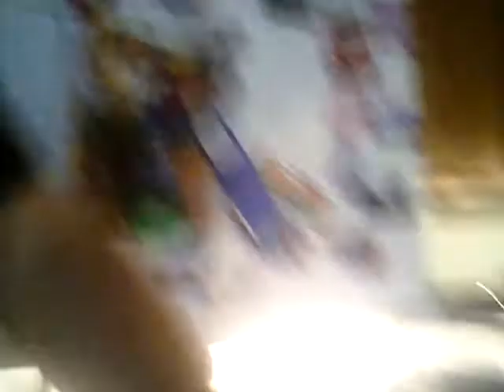Last final words before taking off for 1000 Islands trip next couple of days from 7/23/19 -7/26/19!